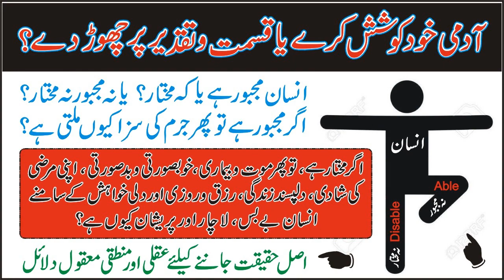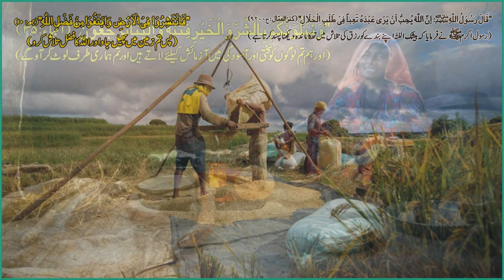Taqdeer l Taqdeer kya hai l Kismat l Qismat l What is Fate l Masla e taqdeer l Taqdeer ka matlab l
1) Magical Diseases & Jinni Effects
2) Depression, Mental & Psychical Disease

دوستوں اس ویڈیو میں ہم نے قسمت وتقدیر اورنصیب وقسمت کے بارے میں گفتگو کی ہے یہ واضح کی ہے کہ کیا انسان مختار ہے یا کہ تقدیر کے ھاتھوں مجبورہے۔ اگرمختار ہے توپھر بعض معاملات میں بے بس ولاچارکیوں ہوجاتاہے اور اگر مجبور ہے توپھر اُسکو دنیا اور آخرت میں اعمال کی سزا کیوں ملتی ہے؟

Topic Cover
1) Best explanation of Masla e Taqdeer l
3) Taqdeer kya hai?( What is Fate? ) l
4) Taqdeer Kya Hai l Jab Taqdeer Mein Sab Likha Hai To Insan Se Sawal Kiu? l
5) Kismat, Muqadar, Naseeb, Taqdeer Kya hai? l
6) Taqdeer Kya Hai ? l What Is The Destiny ? l
7) Taqdeer Main Sub LIkha Hai To Amal Ka Kya Faida l
8) Qismat Aur Taqdeer Ka Kya Matlab Hai? l Naseeb Kya hai in Islam l
9) Qismat ka insan se Taluq l Kismat Kya Hai l Kismat aur Naseeb Kya hai l
10) Muqadar Kya hai? l Taqdeer Kya hai? l Naseeb Kya hai? l
11) Taqdeer kya hai in islam l  taqdeer l taqdeer kya hoti hai l taqdeer kya hai in urdu l
12) Taqdeer hai kya main kya janu l taqdeer ka matlab kya hai l  taqdeer mein kya hai l

KismataurNaseebKyahai TaqdeerKaKyaMatlabHai? Muqaddarkya hotahai